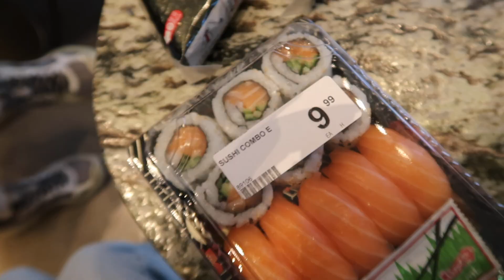Vlog | Running Errands & Eating In The Car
Links for this video:

Aritzia Orange Sweater: Sold out in this colour, but here is the style